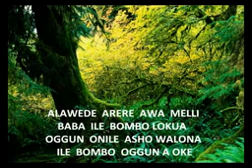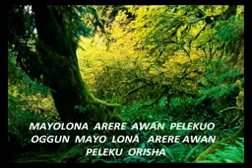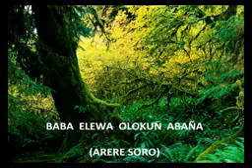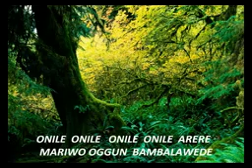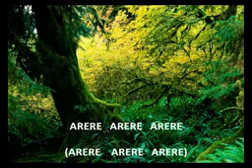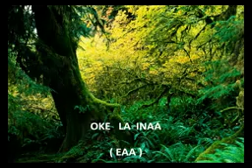REZOS A OGGUN ABBILONA LETRA YouTube